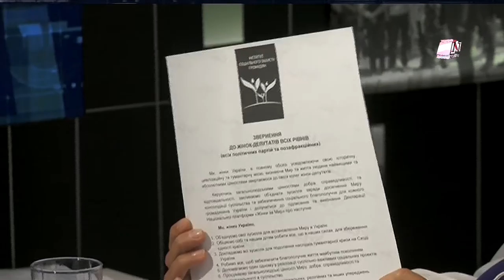Политика Украины, Коррупция власти Демократия!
Королевская Наталья Юрьевна- лидер партии «Украина – Вперед!», народный депутат Украины, "Оппозиционный блок".
Александр Романович Онищенко— украинский предприниматель, экс народный депутат Верховной рады Украины Состояние: $29 млн., укрывается в Великобритании.
Юрий Анатольевич Кармазин— украинский политический деятель, судья, доктор философских, лидер партии "Защитников Отечества".